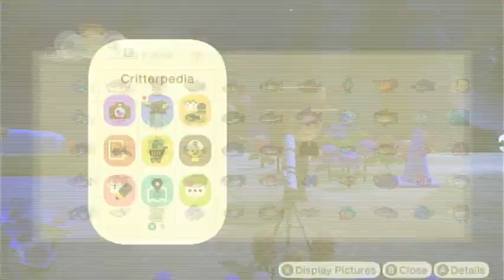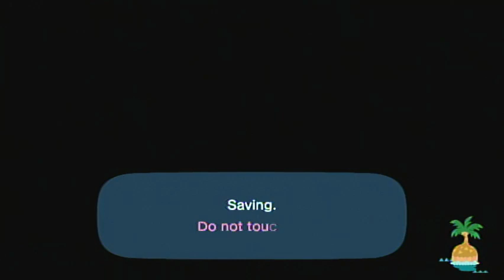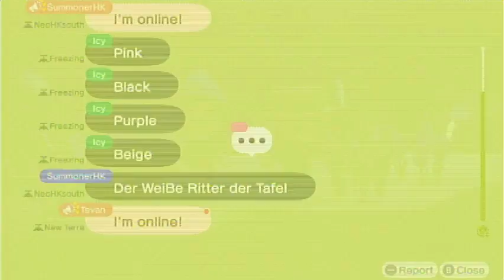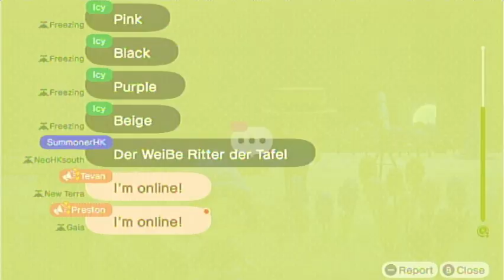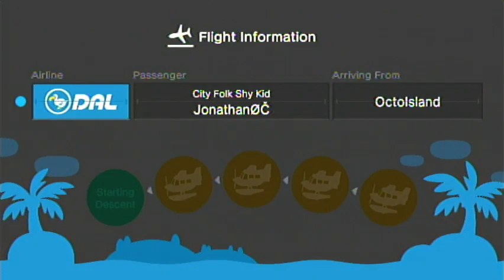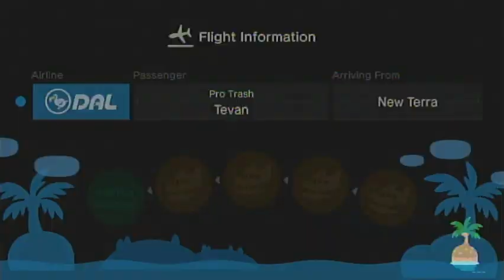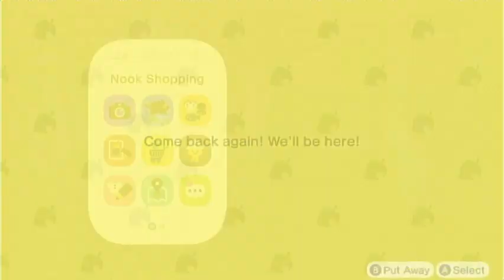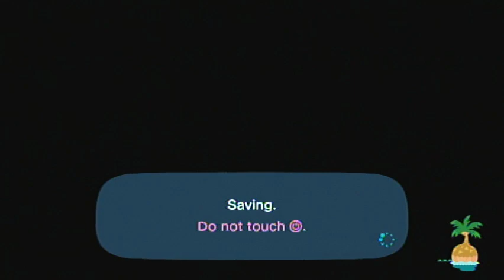Animal Crossing: New Horizons [Day 259b]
Played on: December 3rd, 2020 (UTC-5:00)

Current Neighbors
Felicity
Greta
Gabi
Kiki
Marina
Whitney
Molly
Chrissy
Bunnie
Maple